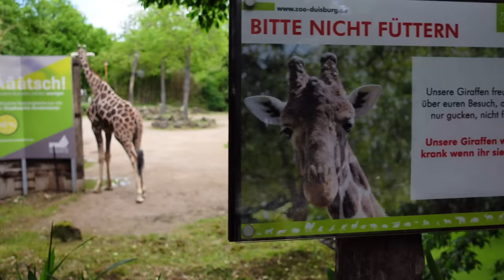Radtour mit Harry durch sein Duisburg | E-Bike Tour im Ruhrgebiet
Der Videotitel "Stadtrundfahrt" erweckt evtl. den Eindruck das ich euch hier die Sehenswürdigkeiten von Duisburg präsentiere. Ich habe sie mir bei dieser Tour aber selber präsentieren lassen. Harry war so gut mit mir eine Tagestour durch sein Duisburg zu unternehmen. Ein schöner Tag auf dem Rad.